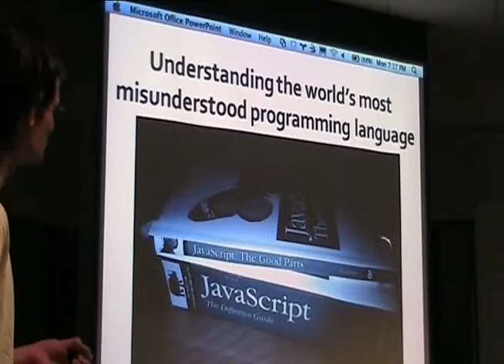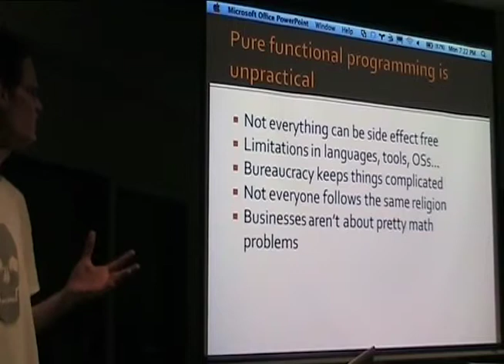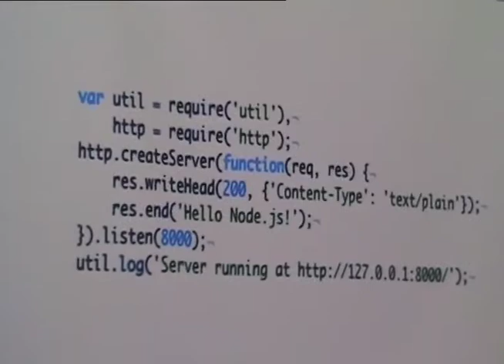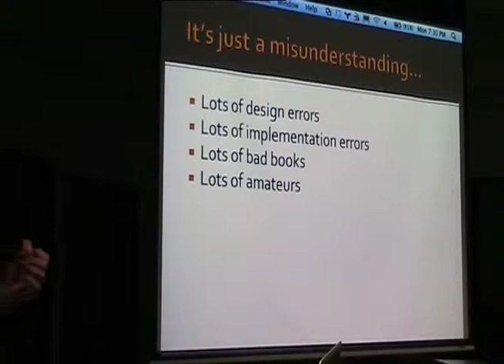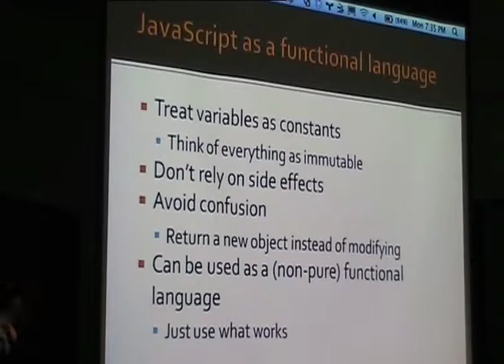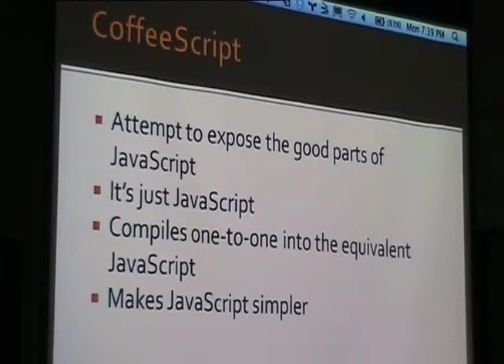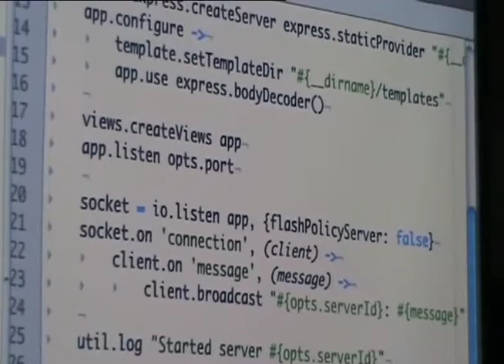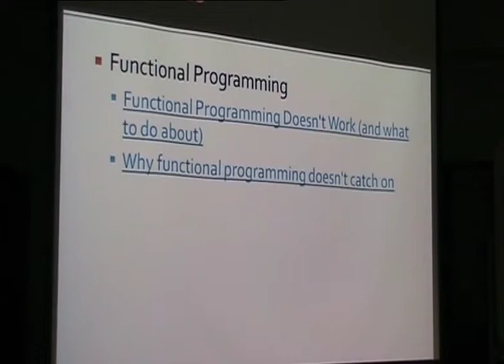Functional node.js - Robert Roose - BFPG 2010-11